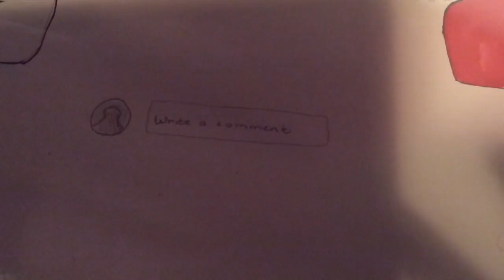Inking and colouring "Night Sky" Cricket